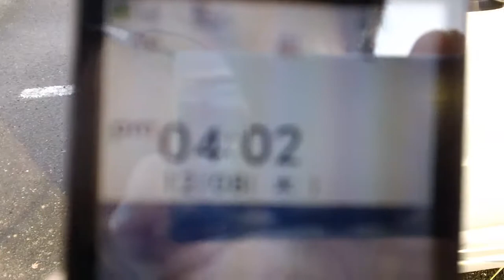散歩でみっけた恐ろしや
鳥フンの空爆です

Skype.ID　pinpondama123